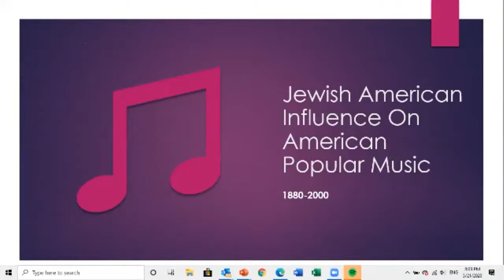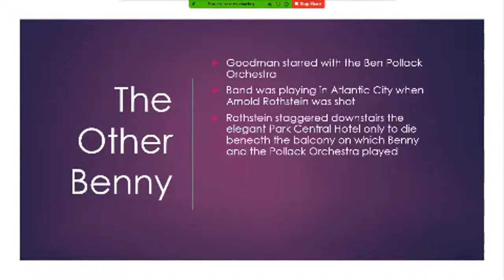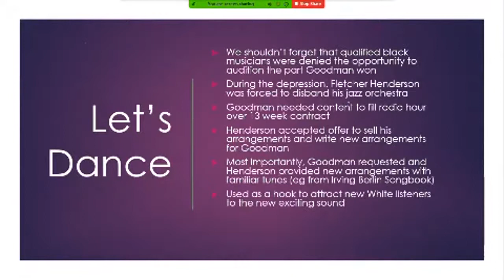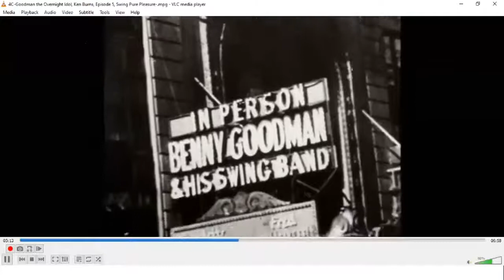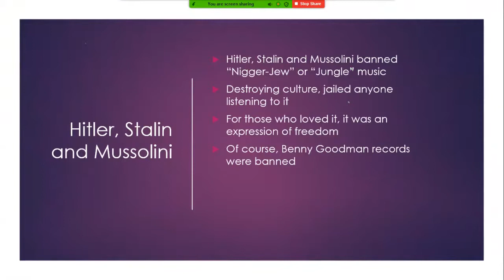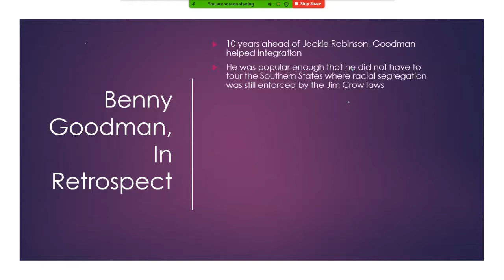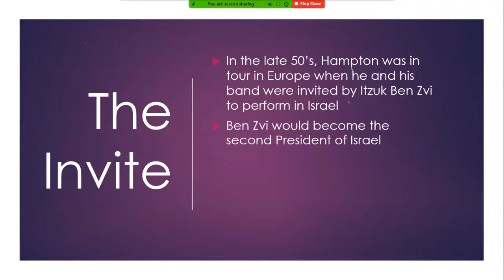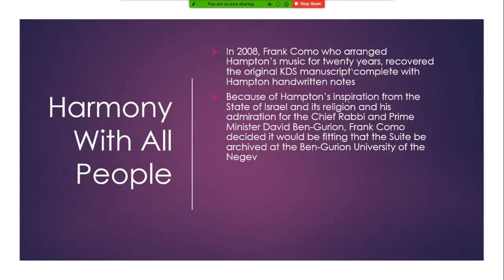Jewish Influence on American Popular Music: Benny Goodman - The King of Swing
Discussing the careers of Benny Goodman, Charlie Christian, Chick Webb and Lionel Hampton.